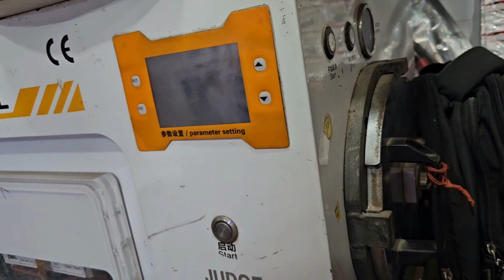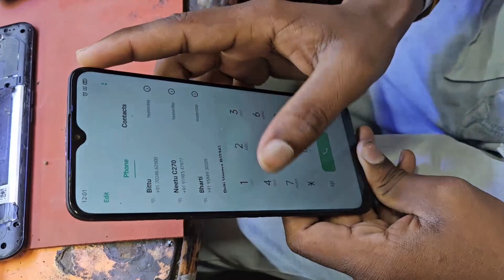how to change oppo phone touch glass in our store